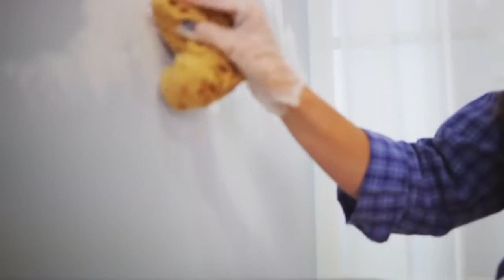CUARTO DE BEBÉ CON PAPALOTES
El gris es lo más trendy en cuartos de bebés y al ser un color neutro podemos combinarlo con los tonos que prefieras como por ejemplo amarillos o turquesas de Comex.
Este diseño hecho con papalotes volando entre las nubes le dará amplitud, ligereza, serenidad y diversión a ese espacio que quieres que sea el más especial y el que refleje todo tu amor.
Este y más videos puedes encontrarlos en el canal de YouTube de Comex bajo el nombre de Sensaciones con Luz.